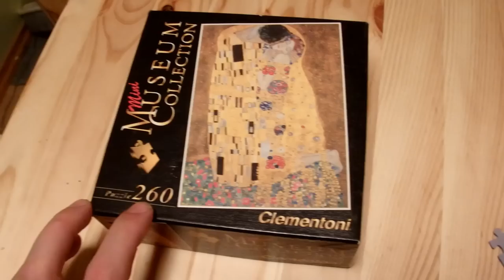Palapeli 49 sekunnissa